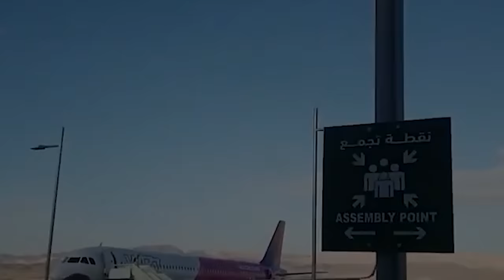حضنت وسام قطب و صباغ !!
🔴الحمدالله في هاذا المقطع حضنت اكبر مشاهير العرب ومين تبغو يكون مشهور الجاي؟ 🤔

شكرا لك على مشاهدة ويعطيكم الف عافيه وماادري وش اقولكم الله يسعدك دنيا واخره احبكم مره ❤️

4⃣ سناب : rayanshaded